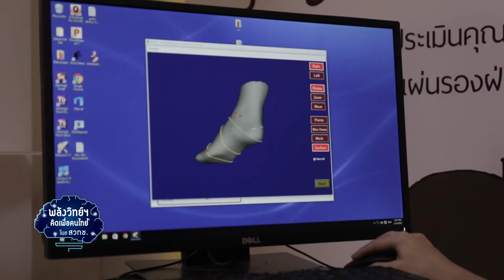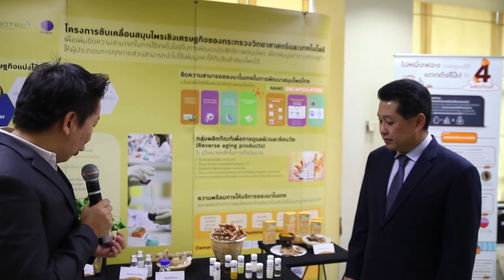พลังวิทย์ คิดเพื่อคนไทย ตอน ผลงานวิจัยเด่น สวทช. ในงาน NAC2018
งาน NAC หรือ งานประชุมวิชาการ สวทช. ปีนี้จัดเป็นครั้งที่ 14 ภายใต้หัวข้อ “ตอบโจทย์ประเทศไทยด้วยงานวิจัยประเด็นมุ่งเน้น” โดยมีผลงานวิจัยโดดเด่นและน่าสนใจเป็นไฮไลต์ของงาน ได้แก่ แผ่นรองฝ่าเท้าเฉพาะบุคคล ที่ใช้โปรแกรมคอมพิวเตอร์ในกระบวนการออกแบบและผลิต  / นวัตกรรมการออกแบบผลิตภัณฑ์เพื่อผู้สูงอายุ และผู้ป่วยสมองเสื่อม Super Lysozyme จากไข่ขาว (เอนฮานซ์ ไลโซไซม์)) / ระบบถอดเสียงพูดแบบทันต่อเวลาผ่านระบบสื่อสารทางไกล และงานวิจัยสมุนไพรด้วยนาโนเทคโนโลยี

นอกจากนี้ยังมีผลงานวิจัยที่น่าสนใจ สามารถนำไปใช้ประโยชน์และต่อยอดในเชิงพาณิชย์ สร้างมูลค่าเพิ่มให้แก่ภาคเกษตรกรรมและอุตสาหกรรมของไทย ผู้สนใจเข้าชมงานได้ ตั้งแต่วันที่ 9-13 มีนาคม 2561 นี้ ที่อุทยานวิทยาศาสตร์ประเทศไทย ปทุมธานี สามารถดูรายละเอียดเพิ่มเติมและลงทะเบียนร่วมงานได้ฟรีที่